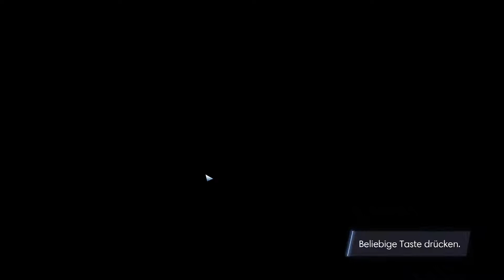So viele Fragen | Prey #038 | Grey Northstar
Ich bedanke mich bei dir für´s einschalten :). Wenn es dir gefallen hat dann gib mir doch einen Daumen noch oben. Wenn du Fragen, Wünsche, Tipps etc hast dann nutze gerne die Kommentarbox und ich würde mich ebenso freuen wenn du mir ein Abo da lässt =)

Das Spiel:
• Prey entwickelt von Arkane Studios & veröffentlicht durch Bethesda Softworks am 5. Mai 2017